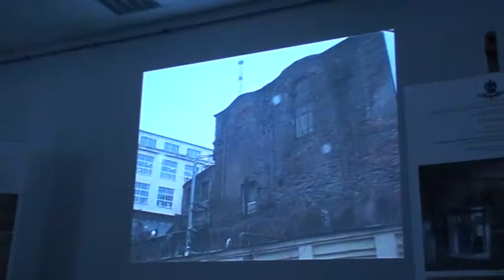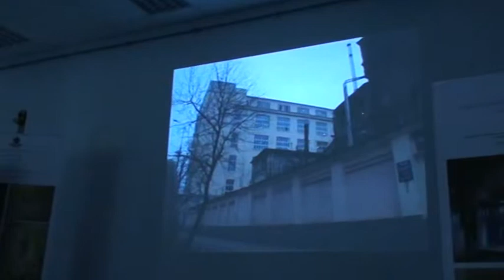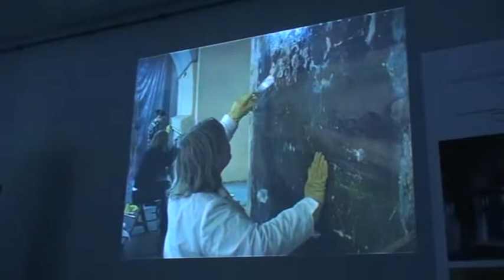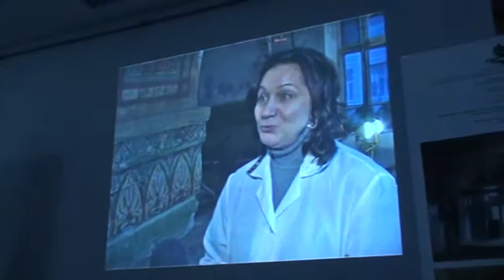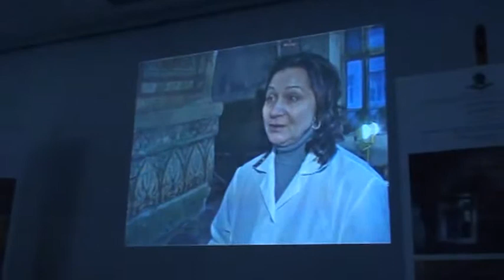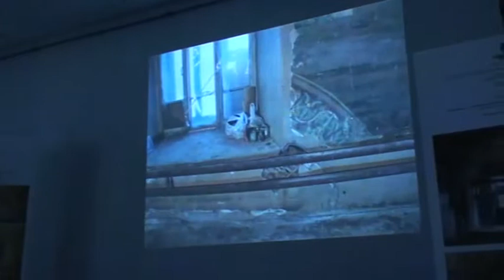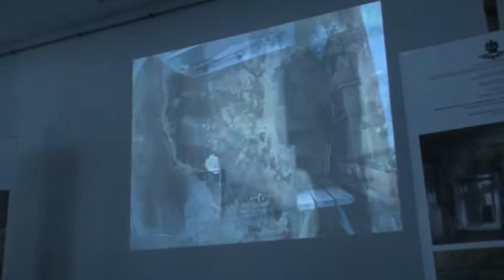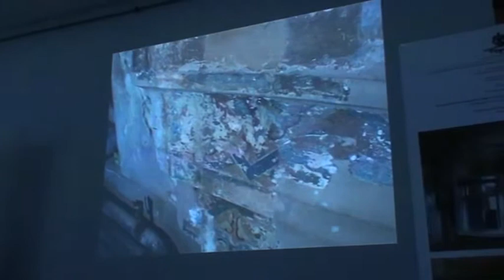28 31 видео 0298 Защита Дипломов Реставрационным Отделением МГАХИ им В И Сурикова 13 06 2012